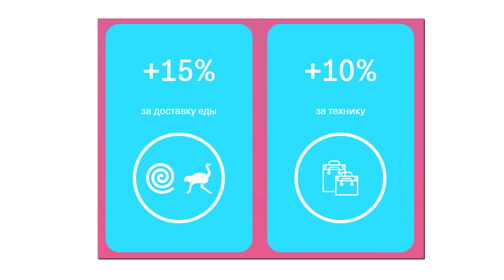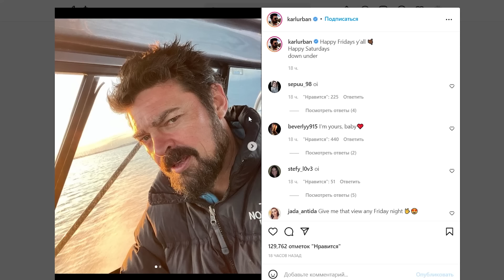Пацаны - Мульт Обзор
Мульт обзор на сериал The Boys или Пацаны. Интересный взгляд на супергероев. Бутчер против Хоумлендера.

реклама совместно с «Топ Бро»